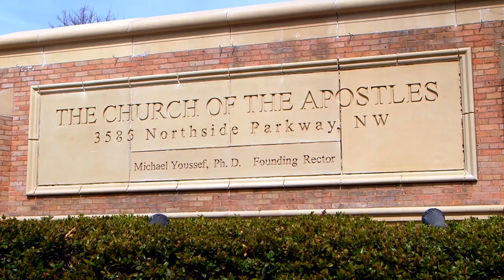Гордость. «Указывая Путь» (1907)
Вот что Оксфордский словарь говорит о гордости. Это – подавляющее мнение о своих способностях или достоинствах. Гордость это то, с чем нам постоянно приходится разбираться. Гордость приводит к эгоцентризму. Она делает нас требовательными и дает нам чувство превосходства и критическое отношение к другим. Она делает нас очень важными и необучаемыми. И один из способов распознать гордость это постоянное чувство жалости к себе.
Постоянная жалость к себе. Гордость это болезнь, о которой знают все, кроме того, кто ею болеет.
Сегодня мы разберем Римлянам 3:19 – 4:25. Здесь Павел продолжает выводить их из заблуждения по поводу ложного чувства безопасности. Но также здесь Павел пишет, что есть и хорошая гордость. Бывает хорошая гордость. Оказывается, можно хвастаться правильно. Есть здоровое хвастовство. И здесь Павел дает нам 4 способа правильного хвастовства. 4 причины или повода для правильного хвастовства. Подробности в программе. Смотрите прямо сейчас.